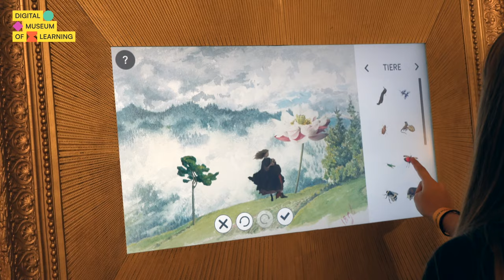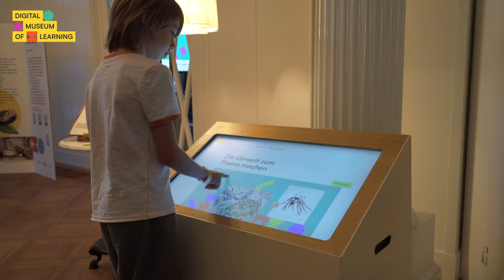Environmental adventure at Zurich's Long Night of Museums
Water monsters, bird watching and the search for the perfect globe

On September 2, 2023, the Johann Jacobs Museum opened its doors and featured an exhibition on the environment during Zurich's Long Night of Museums. The family-friendly and interactive exhibition was based on the stories from the Digital Museum of Learning's first online exhibition “Making the environment matter”. An interactive physical exhibition was developed and produced for Zurich’s Long Night of Museums in collaboration with Axelle Benaich and Machines à Histoires.

Around 1,100 visitors, including many families with children, were able to immerse themselves in the history of environmental education during the Long Night of Museums. The exhibition was designed specifically for children so that the young explorers could be active themselves and discover the stories in a playful way.